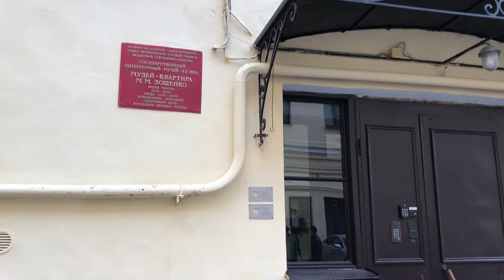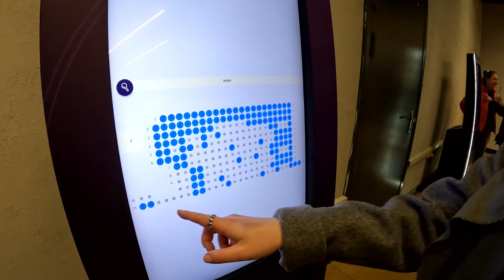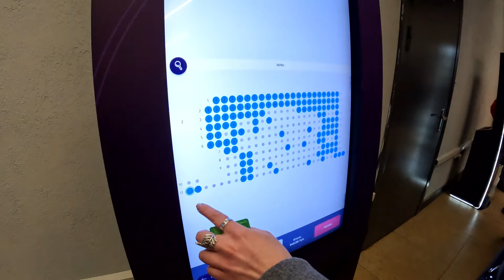Вегетарианцы едят стейк | Выходные с нами | Мастер и Маргарита | Влог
Готовим стейки, гуляем по Питеру, делимся впечатлениями о фильме Мастер и Маргарита. Ну и Рита продолжает подготовку к дачному сезону разумеется!

Для тех, кто хочет влиять на создание роликов, узнать нас лучше и видеть больше интересного контента добро пожаловать -

 👽 Сбер     - 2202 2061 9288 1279
Всем привет! Мы Ульяна и Маргарита. На этом канале рассказываем о нашей рок-н-ролльной жизни в формате лайф стайл.
Присоединяйся, наша жизнь - это бесконечная рубрика "Смотри, как не умею", а за неудачниками наблюдать всегда весело 😈
Ну что, смотрим? 😜